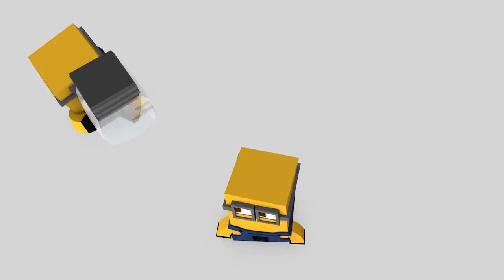19 sierpnia 2023